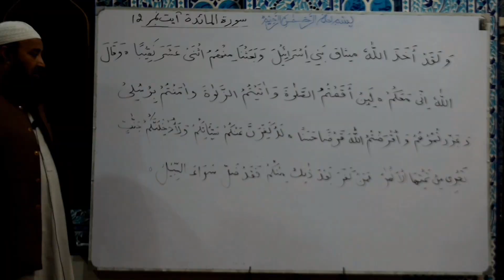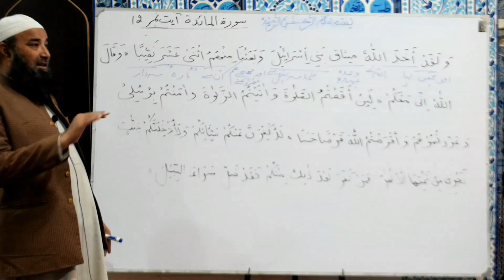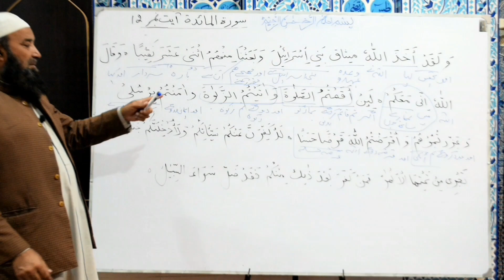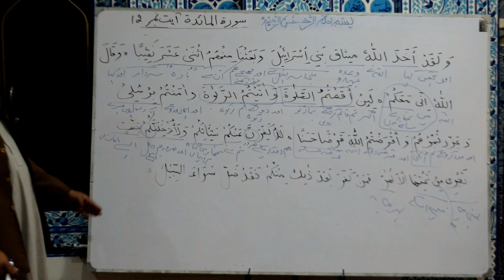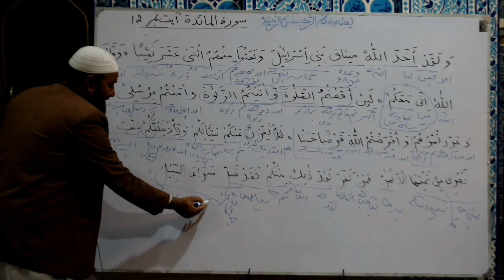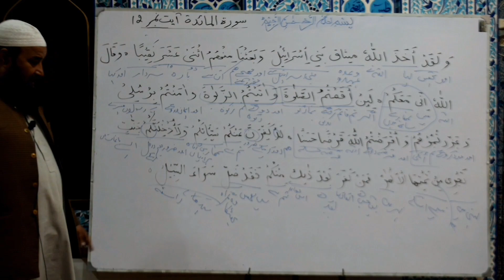Dars e Quran o Tafseer سورۃ المائدہ Ayat No. 12